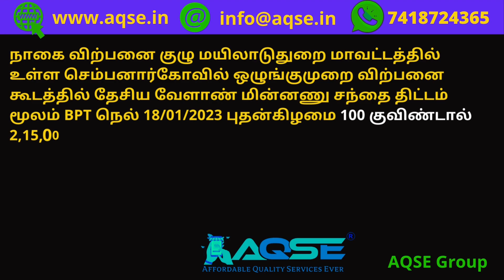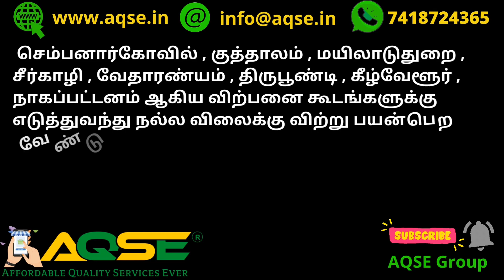BPT நெல் விலை | செம்பனார்கோயில் 2,15,000/- ரூபாய்க்கு நெல் கொள்முதல் | Paddy e-NAM Auction at Nagai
Paddy  e-NAM Auction at Sembanarkoil | செம்பனார்கோயில் தேசிய மின்னணு சந்தை திட்டத்தின் மூலம் நெல் ஏலம் | நெல் விலை இன்று

Paddy Market price data for 18/01/2023
செம்பனார்கோயில் 2,15,000/- ரூபாய்க்கு நெல் கொள்முதல்
மின்னணு தேசிய வேளாண் சந்தை / e - NAM

நாகை விற்பனை குழு மயிலாடுதுறை மாவட்டத்தில் உள்ள செம்பனார்கோவில் ஒழுங்குமுறை விற்பனை கூடத்தில் தேசிய வேளாண் மின்னணு சந்தை திட்டம் மூலம் BPT நெல் 18/01/2023 புதன்கிழமை 100 குவிண்டால் 2,15,000/- ரூபாய்க்கு  கொள்முதல் செய்யப்பட்டது

On 18 Jan 2023 Wednesday 100 Quintal BPT Paddy Sold by National Agriculture Market electronic trading Method Conducted by Sembanarkoil Regulated Market located in Mayiladuthurai District

மேலும் இதே போல் எள் , நிலக்கடலை , சோளம் , தேங்காய் , முந்திரி , மிளகாய் , சோயா , பயறு வகைகள் போன்ற விளைபொருட்களை நாகை  விற்பனைக்குழுவின் கீழ் இயங்கும்  செம்பனார்கோவில் , குத்தாலம் , மயிலாடுதுறை , சீர்காழி , வேதாரண்யம் , திருபூண்டி , கீழ்வேளூர் ,  நாகப்பட்டனம் ஆகிய விற்பனை கூடங்களுக்கு எடுத்துவந்து நல்ல விலைக்கு விற்று பயன்பெற வேண்டும் என விற்பனை குழு செயலாளர் திரு ரமேஷ் அவர்கள் விவசாயிகளுக்கு அழைப்பு விடுத்துள்ளார்

நெல் கொள்முதல் விலை
நெல் கொள்முதல் மையம்
நெல் விலை
நெல் விலை
நெல் விற்பனை
லாபம் தரும் நெல் வர்த்தகம்
நெல் சாகுபடி விவசாயிகள்
நெல் சாகுபடி
ஒரு கிலோ நெல் விலை
தமிழகத்தில் நெல் விலை
நெல் ஏலம்
நெல் அறுவடை
நெல் வர்த்தகம்
டெல்டா மாவட்டத்தில்
நெல் விலை
அரசு நேரடி நெல் கொள்முதல்
மொத்தமாக நெல் வாங்க சிறந்த இடங்கள்
குறைந்த விலையில் நெல் வாங்க சிறந்த இடம்
நெல் மார்க்கெட் நிலவரம்
தமிழ்நாடு நெல் மார்க்கெட் தகவல்
News for Rice mill owners
Kind Attention Rice Manufacturers
அரிசி ஆலை தகவல்
அரிசி உற்பத்தியாளர்கள் கவனத்திற்கு
மலிவு விலையில் நெல் எங்கு கிடைக்கும்
Paddy Wholesale Price

Paddy Price Report for 18/01/2023
18 ஜனவரி 2023 நெல் விலை
சுபகிருது தை 04 நெல் விலை
ஜனவரி  2023 மாத நெல் விலை
ஜனவரி 2023 மாசம் நெல் விலை
சுபகிருது வருடம் தை மாத நெல் விலை
தை பட்டம் நெல் விலை
சுபகிருது தை மாத நெல் விலை

BPT ரக நெல் விலை@AQSEGroup
BPT Paddy Price@AQSEGroup